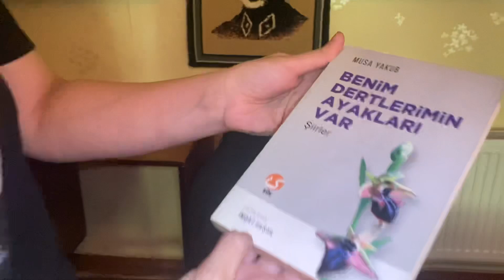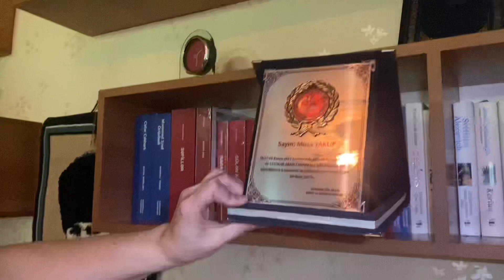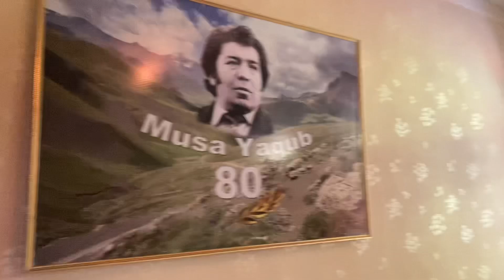Azerbaycan da gece otostop çektim!Bir Köyde Şairin Evine Konuk olduk!